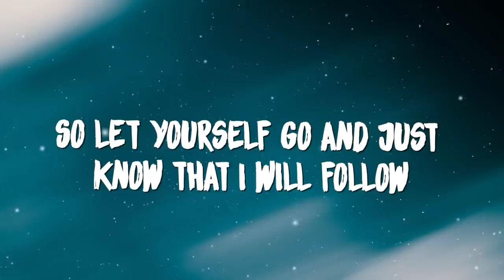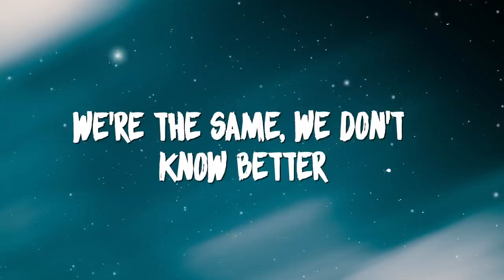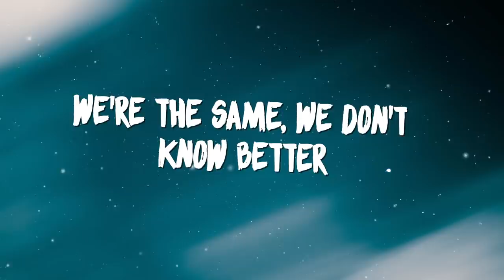Vigiland - We're The Same (Lyrics) ft. Alexander Tidebrink‬‬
LYRICS:

You been holding to a dream
It's been the same since seventeen
Like your favorite Levi's jeans
You don't need no more

So let yourself go and just know that I will follow
No turning back, no, fuck that, we're still here tomorrow

So let's fall from grace
Like we don't know better
We're just the same

Let us make mistakes
I don't judge you babe
This is not too late
Oh so, let's fall from grace

We're the same forever, forever
We're the same now and forever
We're the same, we don't know better

No one knows you like I do
No one knows what we been through
Like the rebel kids in school
We don't care no more